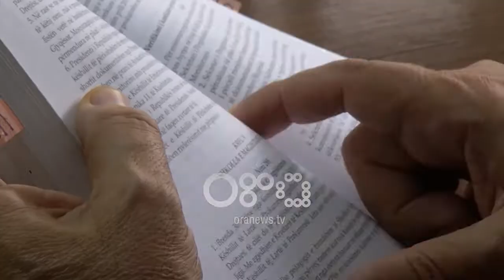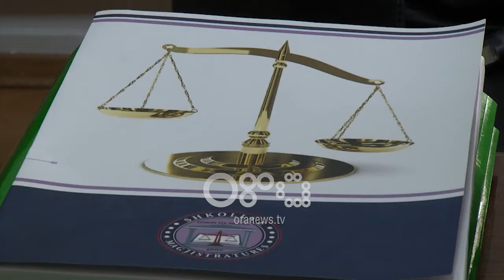Sokol Sadushi për Ora News: Jo marrëveshjes së detit me Greqinë pa Kushtetuese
Si një nga gjyqtarët e Kushtetueses që rrëzoi paktin detar me Greqinë në vitin 2009, Sokol Sadushi, mendon se sot sërish jemi në një fazë ku procesi është i bllokuar.  Ai shprehet se nuk duhet të ketë një marrëveshje me shtetin fqinj pa u konstituuar Gjykata Kushtetuese.

Sokol Sadushi: Gjykata Kushtetuese është ajo që vendos përfundimisht nëse marrëveshja është apo jo në përputhje me Kushtetutën përpara se të ratifikohet nga Kuvendi. Duke mos pasur Gjykatë Kushtetuese, ngërçi ekziston.

Ndaj konstitucionalisti i kërkon Komisionit të Pavarur të Kualifikimit që të kalojë me prioritet anëtarët e KED, me qëllim që të ngrihet sa më shpejt Gjykata Kushtetuese.

Sokol Sadushi: Këshilli i Emërimeve në Drejtësi duhet të kalojë procesin e rivlerësimit menjëherë. Hallka e zgjidhjes së të gjithë këtij ngërçi është KED, për të patur Gjykatë Kushtetuese, e cila nuk funksionin dhe për të pasur në vijimësi edhe një Inspektor të Lartë të Drejtësisë.

Sadushi sqaron se në 15 nëntor duhet të mbërrijnë emrat e rinj të kandidatëve të KED në Presidencë.

Nga data 1-5 dhjetor, Metës i lind e drejta të hedhë shortin.